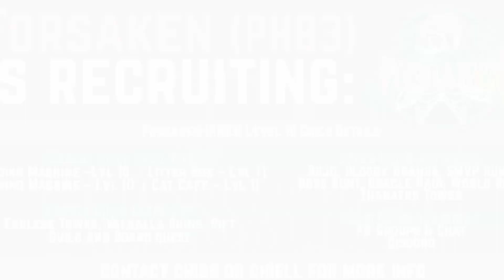Forsaken WoE PH83 January 23, 2020